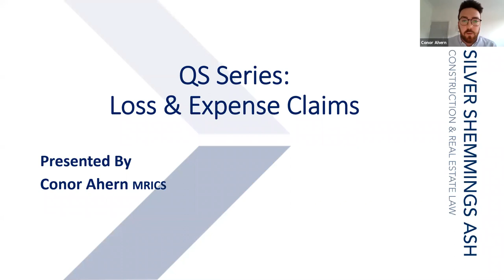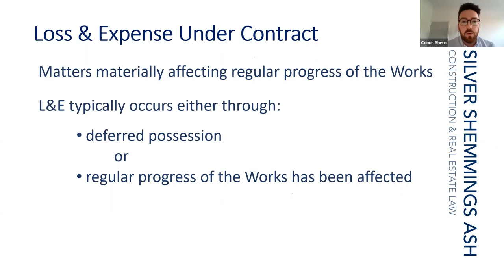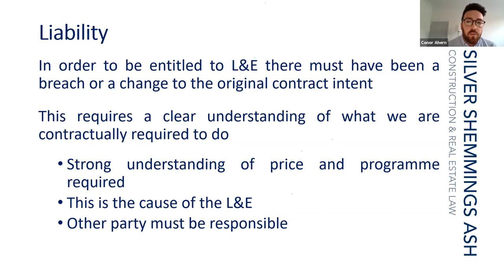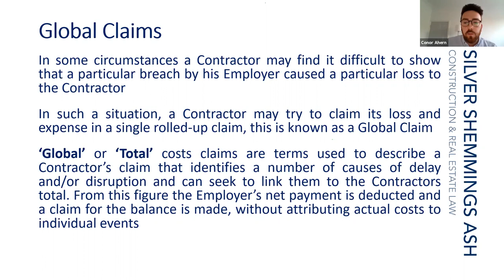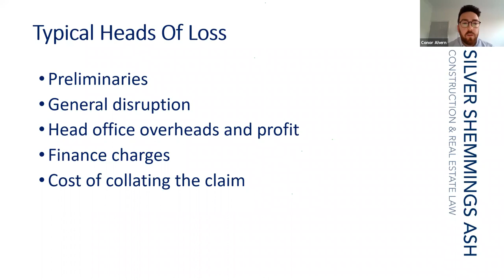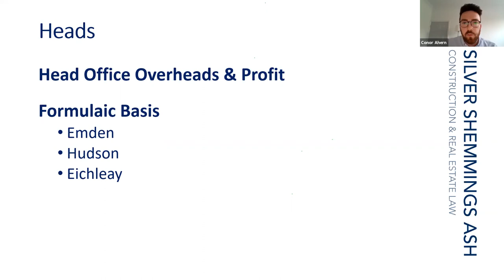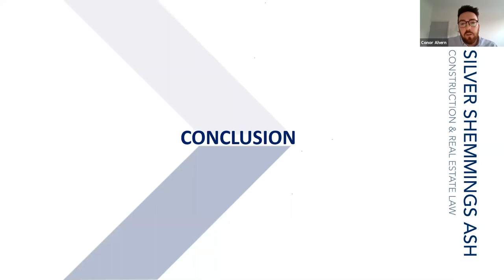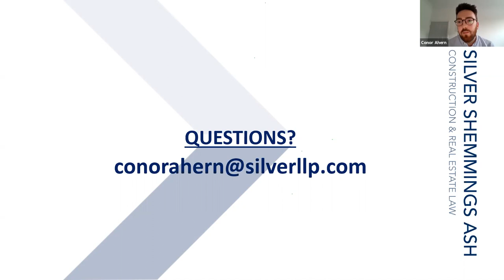QS Series: Loss & Expense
Conor looks at Loss & Expense from a QS point of view discussing the nexus of cause & effects  with regard to loss, expenses and damages. He will discuss areas to watch out for and how to prepare for a loss or damage claim from the QS stance